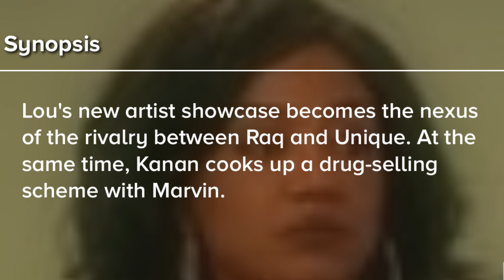POWER BOOK III: RAISING KANAN EPISODE 6 WHAT TO EXPECT!!!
POWER BOOK III: RAISING KANAN